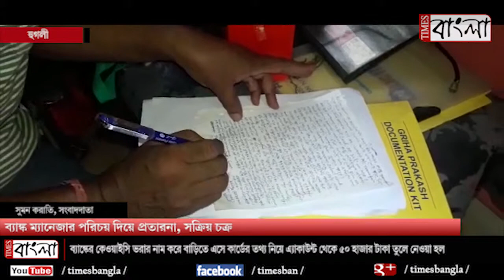ফের ব্যাংক ম্যানেজার পরিচয় দিয়ে 50 হাজার টাকা প্রতারণা, সক্রিয় চক্র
ফের ব্যাংক ম্যানেজার পরিচয় দিয়ে 50 হাজার টাকা প্রতারণা ।।উত্তরপাড়া R K স্ট্রিট এলাকার বাসিন্দা মনীন্দ্রমোহন রায়,গত 7 তারিখ কোন্নগর এক্সিস ব্যাংকের কর্মী পরিচয় দিয়ে একজন মহিলা ও একজন পুরুষ আসেন।এনারে এসে বলেন আপনার KYC জমা করেন নি তাই ব্যাংকের পাস বুক, প্যান কার্ড,আধার কার্ড দিন,এই তিনটি গুরুত্বপুর্ন নথি জেরক্স কপি নিয়ে চলে যায়।এরপর বিকেল 4 টের সময় ব্যাংক ম্যানেজার পরিচয় দিয়ে ফোন আসে আর বলেন আপনার ATM কার্ডের পেছনে 12 অক্ষরের নাম্বার টা বলুন,কারণ KYC ভরতে হবে।আর আপনার মোবাইলে একটি SMS যাবে সেই SMS এর 4 টি নাম্বার বলুন,আর SMS নাম্বার বলার সাথে সাথে 5 বাড়ে 50 হাজার টাকা তুলে নেয়।